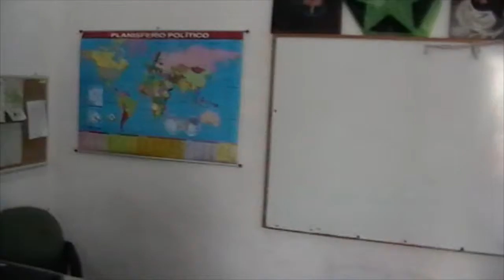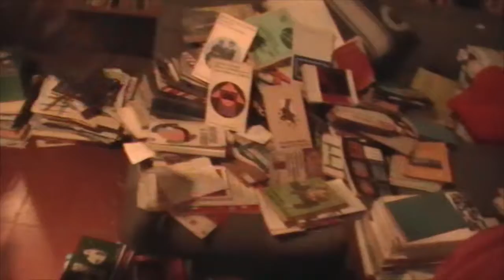Professor Jose Vallejo and The Rebirth Foundation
Professor Vallejo is a renowned Mexican civil rights lawyer who teaches law at a university in Mexico City. For nearly twenty years he has been the director of Fundacion Renacimiento (The Rebirth Foundation) which operates a shelter for street kids called Casa Ecuador (Ecuador House) in the Tepito District. Under his leadership he has transformed three abandoned buildings into a home for children without families. He plays an integral part in advocating for the rights of abused, abandoned, and exploited children. He is the benevolent and wise father figure in the lives of about 100 adolescents. Since 2003 Neil and Margarita Millman of Love At Work have visited the shelter and contributed to its development. We know the children and single mothers well. Professor Vallejo showed Margarita improvements made to the shelter as of 2013.